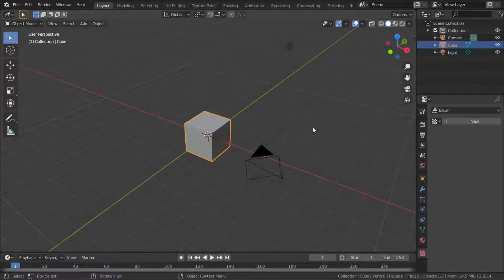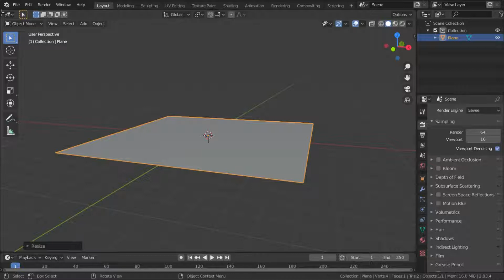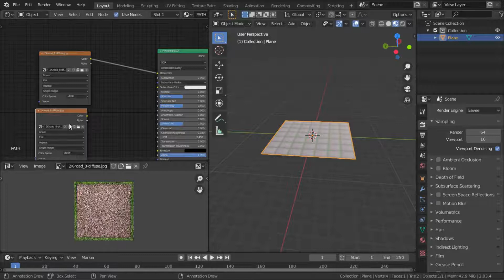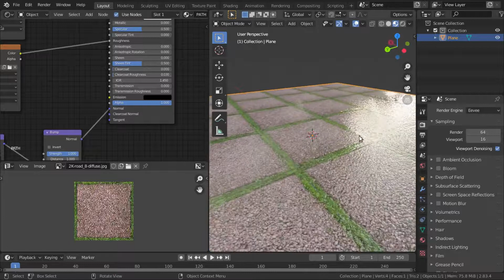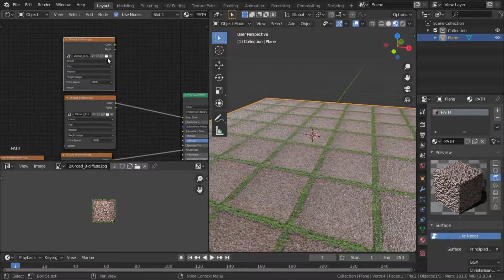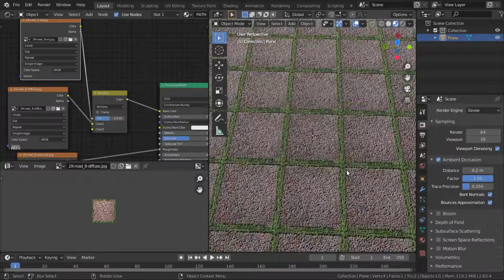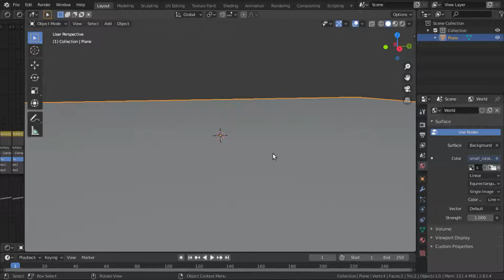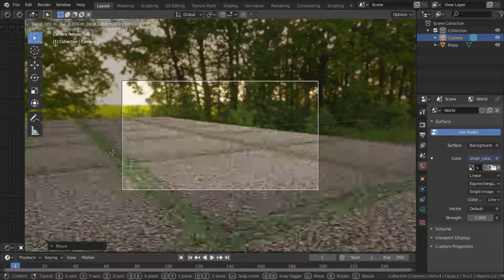Make Realistic Textures In Blender 2.8|Beginner|Adding HDR|Malayalam tutorial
Hi guys so welcome back to another Blender beginner tutorial series so today we are looking for how to add Awesome texture in blender in malayalam MASTER PRO
Adding Plane: 0:46
Adding Texture: 1:00
Adding HDR: 7:22